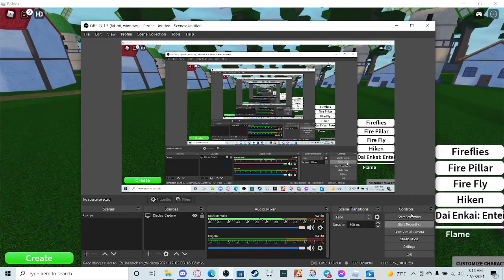very epic game